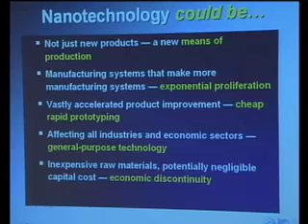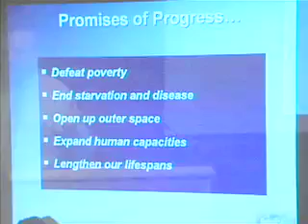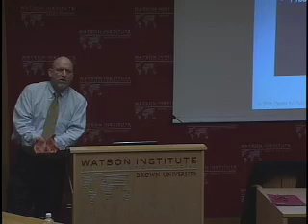Teder, On Nanotechnology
For our Global Media class at Brown University, we had a lecture on Nanotechnology. This vblog explores some of the issues brought up by this new scientific development.